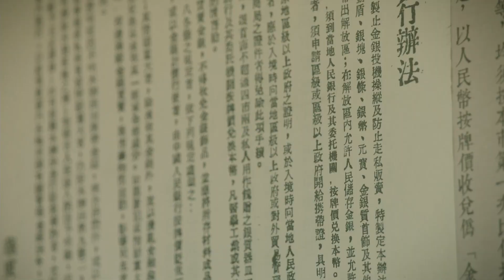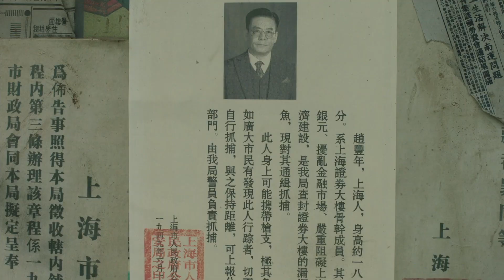想要让百姓们的思想觉悟高一些还真是要下苦功夫啊！破晓东方 张嘉益 刘涛 冯绍峰 乔振宇 李泽锋 《破晓东方》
【剧情简介】
1949年5月27日，在党中央领导下，艰难的“上海战役”宣告结束，上海解放。根据党中央决定，由陈毅市长带领曾山、潘汉年等党政军领导，以及丹阳整训的数千干部，对上海予以全面接管，从而开启了中国共产党领导建设经济特大城市的征程。在中央对战事、外交、经济、金融等各条战线的战略指导下，在全国一盘棋的统筹运行中，陈毅等上海市领导带领广大干部群众，在错综复杂、物资匮乏的艰难局面中奋力前行。他们奔赴一线抵御台风灾害，以铁腕钢拳粉碎金融投机，大胆改良生产经营方式、运筹帷幄打赢“粮棉之战”，解决“大轰炸”险情，化解“四月危机”，为上海防空建设抢修机场等，最终完成党中央交予的“全国支援上海，上海支援全国”的经济建设和大城市管理重任。